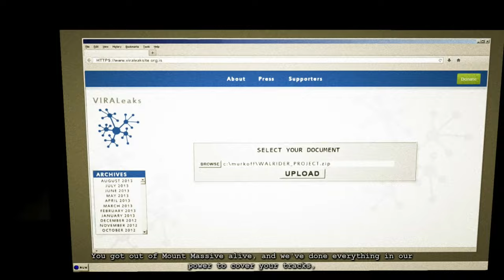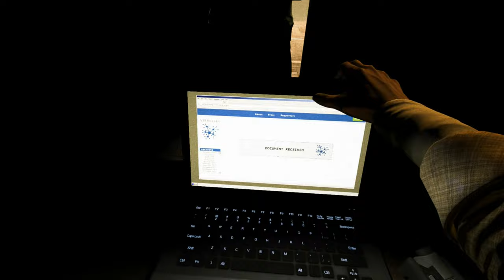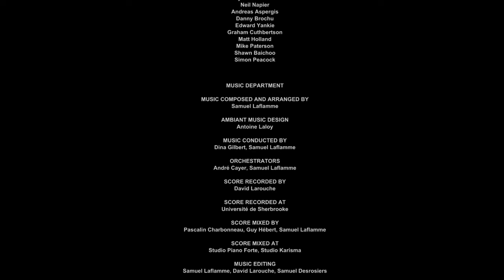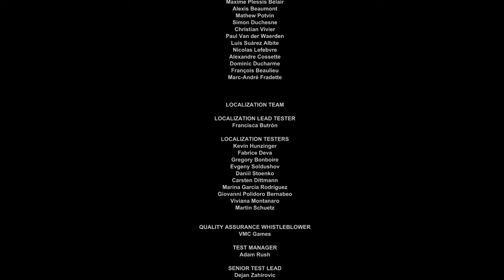Outlast: Whistleblower Silent Gameplay No Commentary Ending